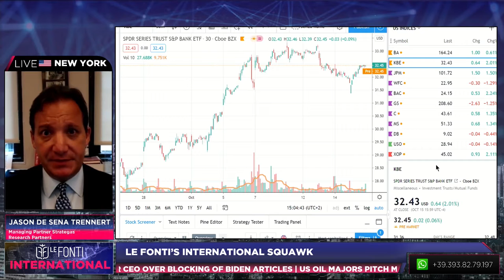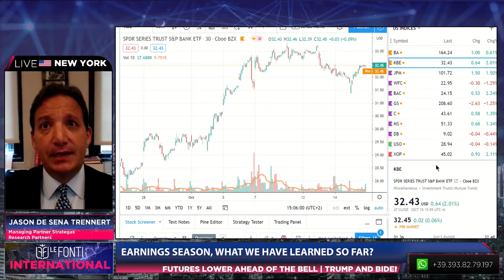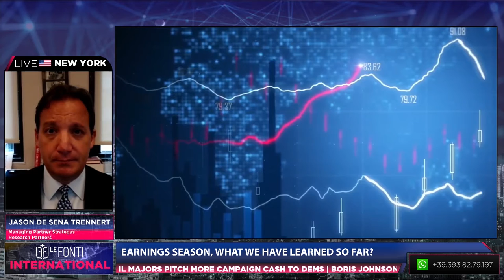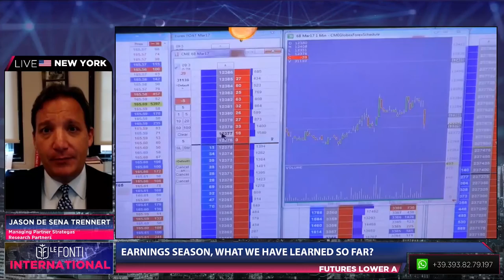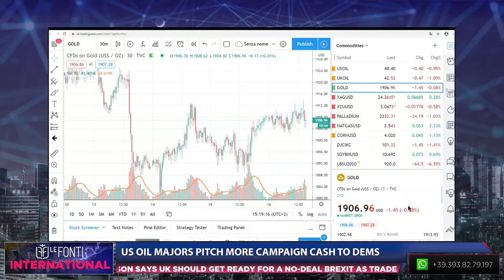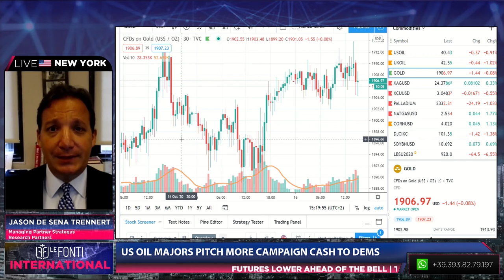EARNINGS SEASON, WHAT WE HAVE LEARNED SO FAR? With Jason Trennert - 16 ottobre 2020